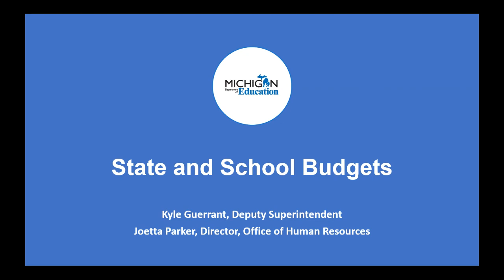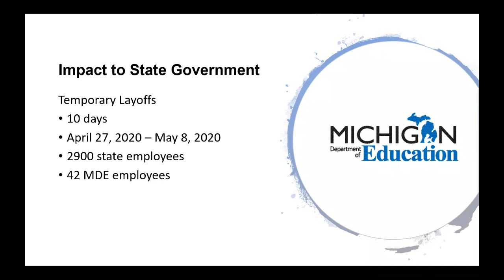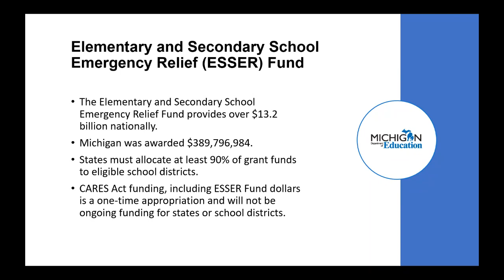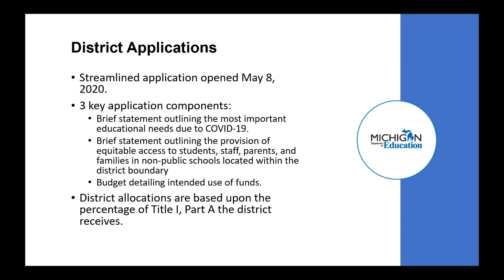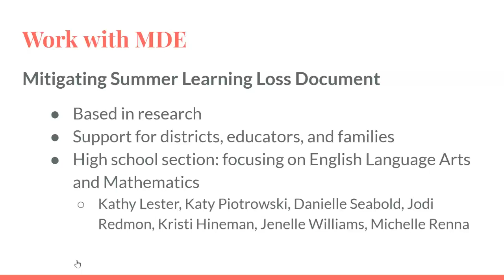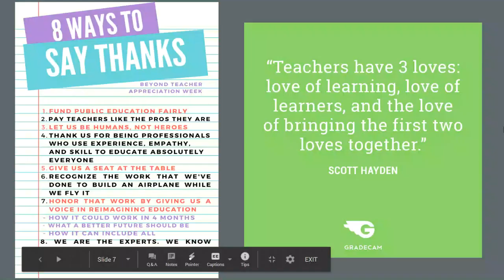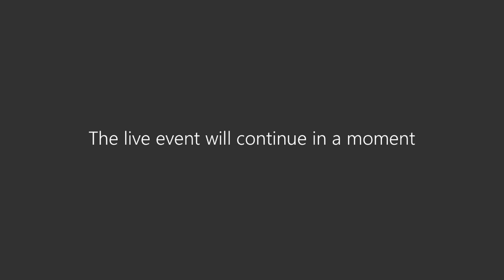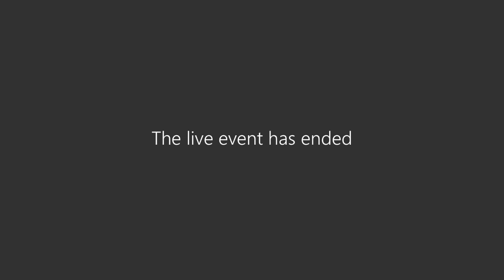Michigan State Board of Education Meeting for May 12, 2020 - Afternoon Session